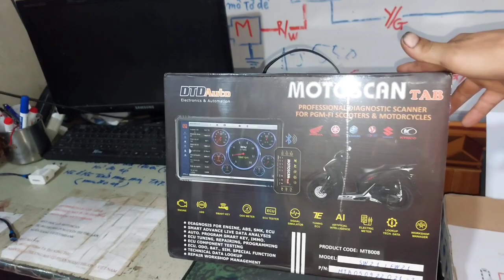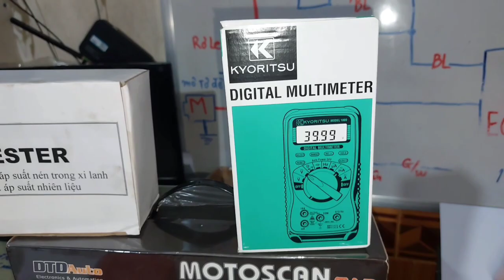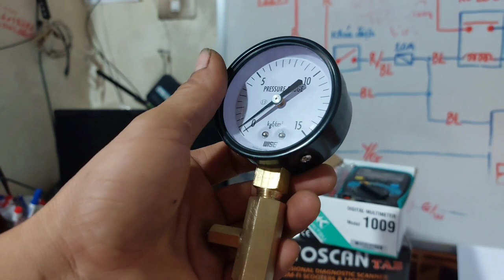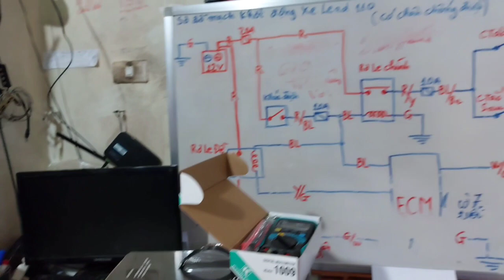BỆNH HAY XẢY RA TRÊN DÒNG XE HONDA ,KHI VÀO SỐ BỊ GIẬT,CẦN SỐ RẤT NHẸ, KO CẮT ĐƯỢC CÔN